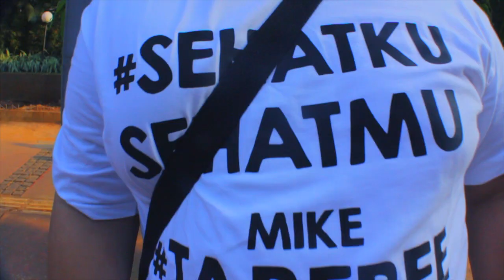THE FOLKS WALK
In celebrating World No Tobacco Day on May 31st, 2015 the Tar Free Indonesia Foundation held an event at Jakarta's Car Free Day.

The event was simple, walking together to spread awareness to the people about how important it is living the tarfree life.

also, in addition to that we also celebrating our founder's birthday that took time exactly at the same day of the event.